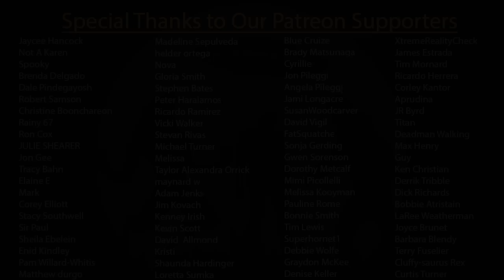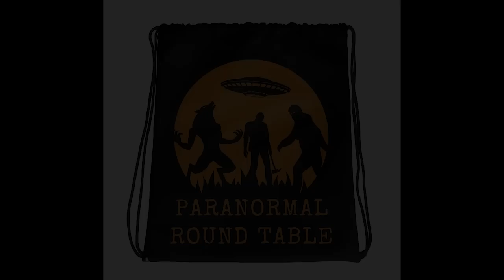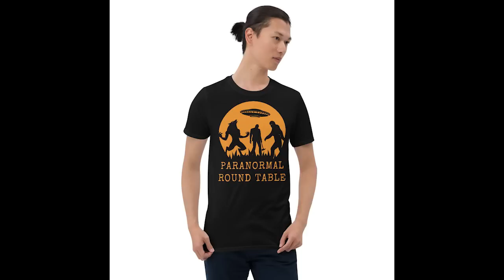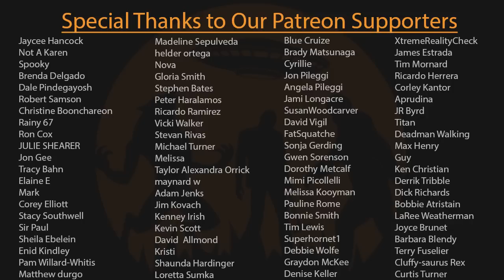EP199 - Tulpas, Leap Castle, Rebuking Demons w/ Patrick Meechan